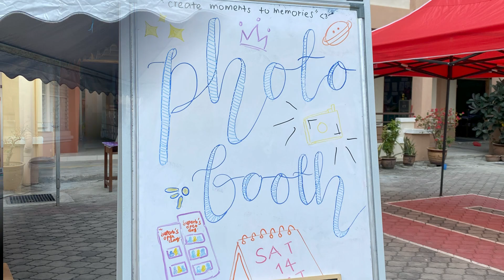VIDEO SUPERB 2023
slideshow gambar-gambar program sepanjang 2023